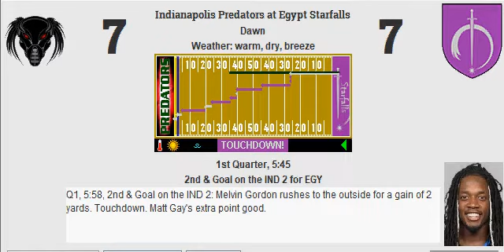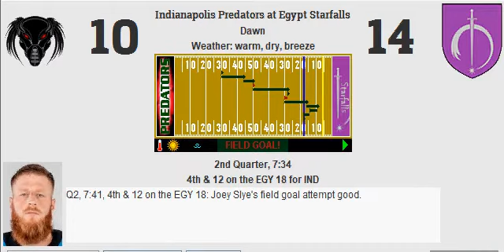Week 14: Indianapolis Predators (8-5) @ Egypt Starfalls (5-8)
Predators thrill spectators against Egypt
Score: IND 30, EGY 27
MVP: Dallas Goedert

IND Stats:
Yards: 398
Rush %: 36.23%
Field Goal: 3
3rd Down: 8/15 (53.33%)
Punts: 3

Sacks: 0
Interceptions: 1
Forced Fumbles: 1
Recovered: 0
Safeties: 0
Defensive TDs: 0

EGY Stats:
Yards: 395
Rush %: 48.53%
Field Goal: 2
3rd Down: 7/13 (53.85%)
Punts: 3

Sacks: 3
Interceptions: 1
Forced Fumbles: 1
Recovered: 1
Safeties: 0
Defensive TDs: 1

Passing:
Justin Herbert: 24/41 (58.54%, 80.64 Rating) for 313 yards, 1 touchdown, 1 interception.

Deshaun Watson: 22/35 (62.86%, 82.80 Rating) for 258 yards, 1 touchdown, 1 interception.

Rushing:
Alvin Kamara: 17 carries for 81 yards (4.76 YPC, 17 LNG), 2 touchdowns, 1 fumble.
Kenyan Drake: 5 carries for 6 yards (1.20 YPC, 9 LNG), 0 touchdowns.
Alex Armah: 1 carry for 2 yards (2.00 YPC, 2 LNG), 0 touchdowns.
Justin Herbert: 2 carries for 11 yards (5.50 YPC, 6 LNG), 0 touchdowns.

Melvin Gordon: 23 carries for 72 yards (3.13 YPC, 12 LNG), 1 touchdown, 1 fumble.
Chase Edmonds: 7 carries for 52 yards (7.43 YPC, 20 LNG), 0 touchdowns.
Kyle Rudolph: 0 carries for 0 yards (0.00 YPC, 0 LNG), 0 touchdowns.
Deshaun Watson: 3 carries for 13 yards (4.33 YPC, 8 LNG), 0 touchdowns.

Receiving:
Calvin Ridley: 6 receptions for 95 yards (15.83 YPR, 21 LNG), 0 touchdowns.
JuJu Smith-Schuster: 6 receptions for 75 yards (12.50 YPR, 23 LNG), 0 touchdowns, 1 drop.
Corey Davis: 2 receptions for 29 yards (14.50 YPR, 18 LNG), 0 touchdowns, 1 drop.
Dallas Goedert: 6 receptions for 92 yards (15.33 YPR, 22 LNG), 0 touchdowns, 1 drop.
Alvin Kamara: 3 receptions for 16 yards (5.33 YPR, 14 LNG), 0 touchdowns.
Kenyan Drake: 1 reception for 6 yards (6.00 YPR, 6 LNG), 1 touchdown, 1 drop.
Alex Armah: 0 receptions for 0 yards (0.00 YPR, 0 LNG), 0 touchdowns.

D.J. Moore: 3 receptions for 34 yards (11.33 YPR, 19 LNG), 0 touchdowns, 1 drop.
Marvin Jones: 5 receptions for 38 yards (7.60 YPR, 12 LNG), 1 touchdown.
Van Jefferson: 5 receptions for 65 yards (13.00 YPR, 18 LNG), 0 touchdowns.
Evan Engram: 5 receptions for 70 yards (14.00 YPR, 32 LNG), 0 touchdowns.
Melvin Gordon: 3 receptions for 51 yards (17.00 YPR, 21 LNG), 0 touchdowns, 1 drop.
Chase Edmonds: 1 reception for 0 yards (0.00 YPR, 0 LNG), 0 touchdowns.
Kyle Rudolph: 0 receptions for 0 yards (0.00 YPR, 0 LNG), 0 touchdowns.

Blocking:
Jason Peters: 1 pancake, 0 sacks allowed, 0 stuffs allowed.
Trai Turner: 0 pancakes, 0 sacks allowed, 3 stuffs allowed.
Matt Paradis: 0 pancakes, 0 sacks allowed, 0 stuffs allowed.
Kyle Long: 1 pancake, 2 sacks allowed, 3 stuffs allowed.
Mitchell Schwartz: 1 pancake, 1 sack allowed, 1 stuff allowed.
Alex Armah: 1 pancake.
Dallas Goedert: 2 pancakes.

Trent Brown: 0 pancakes, 0 sacks allowed, 1 stuff allowed.
Isaiah Wynn: 2 pancakes, 0 sacks allowed, 0 stuffs allowed.
Brian Allen: 1 pancake, 0 sacks allowed, 1 stuff allowed.
Will Hernandez: 4 pancakes, 0 sacks allowed, 1 stuff allowed.
Bryan Bulaga: 0 pancakes, 0 sacks allowed, 3 stuffs allowed.
Kyle Rudolph: 1 pancake.
Evan Engram: 1 pancake.

Defensive:
Khalil Mack: 2 tackles (1 stuff).
DeForest Buckner: 3 tackles, 1 forced fumble.
Sheldon Richardson: 4 tackles (3 stuffs).
Myles Garrett: 2 tackles.
Denzel Perryman: 10 tackles (2 stuffs).
Bobby Wagner: 6 tackles (1 stuff).
Jordan Hicks: 6 tackles, 1 coverage.
William Jackson III: 2 tackles, 6 coverages, 1 interception.
Amani Oruwariye: 4 tackles, 2 coverages.
Tashaun Gipson: 4 tackles.
Bobby McCain: 10 tackles, 1 coverage.

Danielle Hunter: 0 tackles.
Aaron Donald: 6 tackles (3 stuffs), 1 coverage, 1 sack.
Javon Hargrave: 5 tackles (1 stuff), 1 sack.
Yannick Ngakoue: 3 tackles (1 stuff), 1 sack.
Haason Reddick: 5 tackles (1 stuff), 3 coverages.
Deion Jones: 5 tackles (2 stuffs).
Ryan Kerrigan: 3 tackles.
Xavien Howard: 5 tackles, 3 coverages.
J.C. Jackson: 3 tackles, 5 coverages, 1 recovery, 1 touchdown.
Brandon Jones: 10 tackles, 3 coverages, 1 forced fumble.
Jessie Bates: 4 tackles, 1 interception.

Special:
Joey Slye: 3 of 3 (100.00%, 35 LNG) field goals. 3 of 3 extra points. 2 touchbacks.
Bradley Pinion: 3 punts for 155 yards (51.67 YPP, 56 LNG, 2 in 20).
Raheem Mostert: 7 returns for 123 yards (17.57 YPR, 47 LNG), 0 touchdowns.

Matt Gay: 2 of 3 (66.67%, 38 LNG) field goals. 3 of 3 extra points. 2 touchbacks.
Rigoberto Sanchez: 3 punts for 159 yards (53.00 YPP, 58 LNG, 2 in 20).
Brandon Powell: 8 returns for 119 yards (14.88 YPR, 31 LNG), 0 touchdowns.